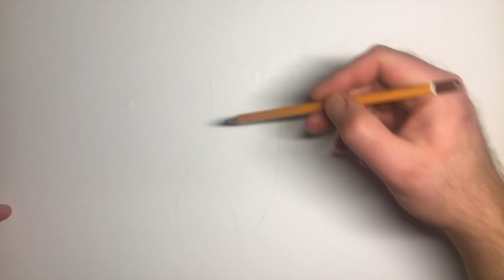Drawing a woman #003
Hey guys, today I'm drawing a pretty young woman in a bikini. As always, I draw with pencils of different degrees of hardness. Thx